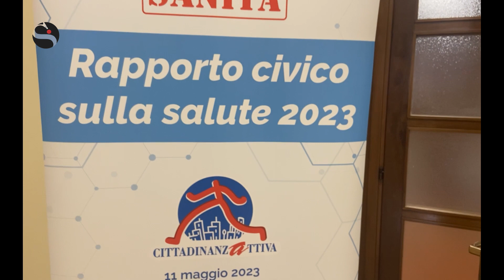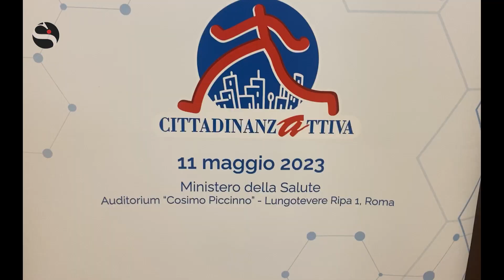Rapporto civico sulla salute 2023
Lunghissime liste di attesa, pronto soccorso allo stremo, medici di medicina generale assenti in molte aree non a caso definite “deserti sanitari”: sono solo alcune delle tante urgenze della sanità italiana che Cittadinanzattiva ha fotografato nel “Rapporto civico sulla salute 2023”, presentato oggi a Roma, al Ministero della Salute